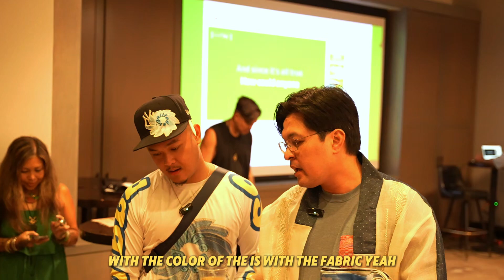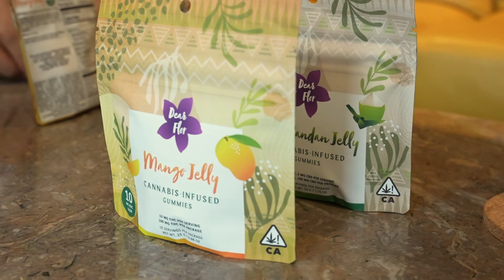Spotlighted Partnership: Paulo Manaid | Filipinos in the 6ix NYC-Cali Tour Presented by Dear Flor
In this spotlighted partnership on the Filipinos in the 6ix NYC-Cali Tour, presented by Dear Flor, we meet Paulo Manaid, the creative force behind NATIBO ATBP. by Hatzumomo. Paulo's brand uniquely blends contemporary fashion with traditional Filipino handwoven textiles, celebrating the craftsmanship of indigenous Filipino weavers. Born in the Philippines and raised in the San Francisco Bay Area, Paulo now operates out of Astoria, Queens, where he designs and hand-sews each piece. Learn how a 2015 balikbayan trip to the Philippines inspired Paulo to create a business that honors his heritage while bringing Filipino artistry to the global stage.

@hatzumomo on Instagram, Facebook, & TikTok

Paulo is also one of the founders of Philippines Fest. Follow them at @philippinesfest on Instagram, Facebook, & TikTok.